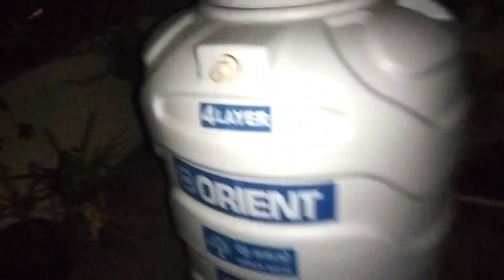morning to evening vlog... and sweety తో